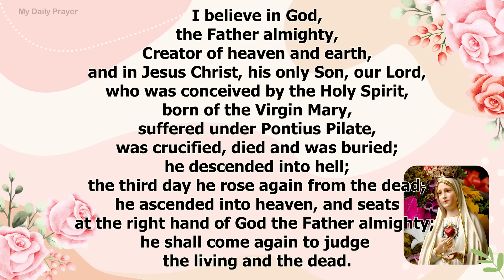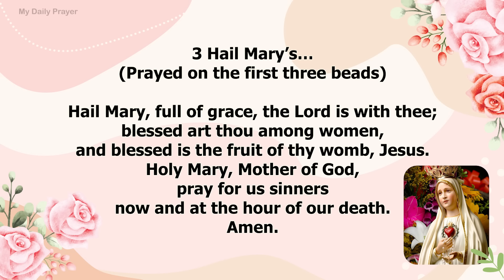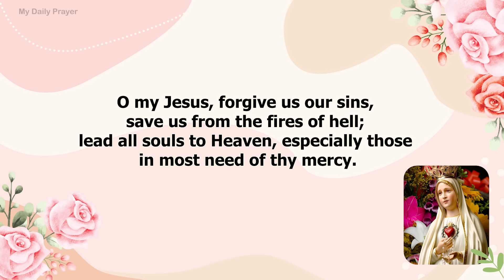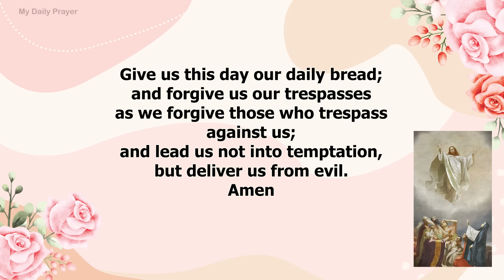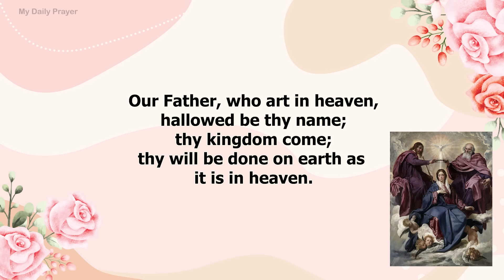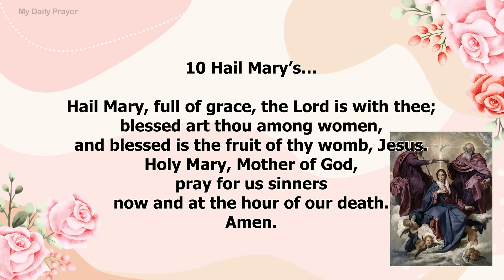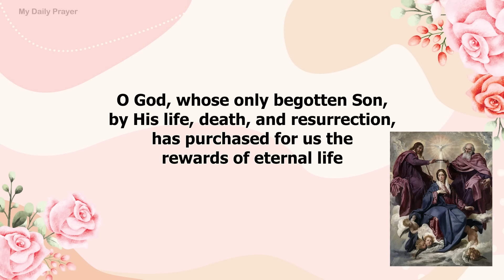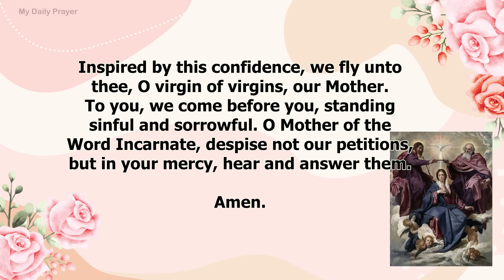HOLY ROSARY SUNDAY 🔴 GLORIOUS MYSTERIES OF THE ROSARY🌹JULY 07, 2024 | FOR HEALING AND COMFORT